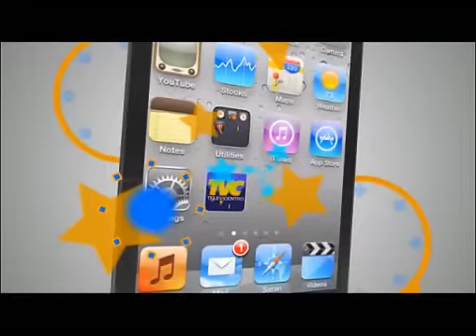TVC La Tarde- Con toda frialdad, hondureño confiesa haber matado a más de ocho personas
Televicentro TVC tvcplay TelevicnetroHN Dos primos fueron capturados este lunes en el municipio de Santa Rita, Santa Bárbara, en la zona occidental de Honduras y uno de ellos confesó fríamente cómo asesinó a ocho personas por venganza.